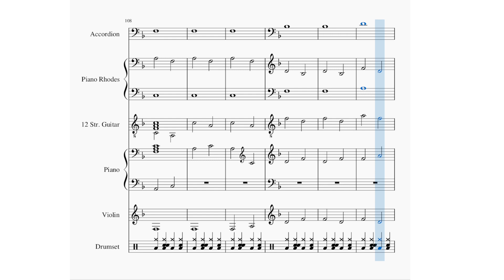June 8 Daily Song Instrumental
Daily Song June 8, 2023. Original song played with sheet music in muse score 3.